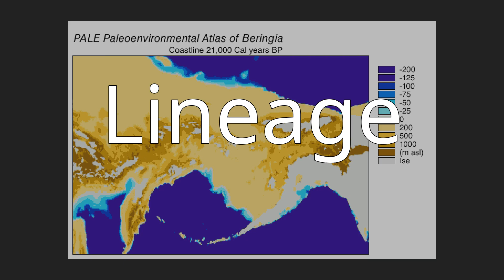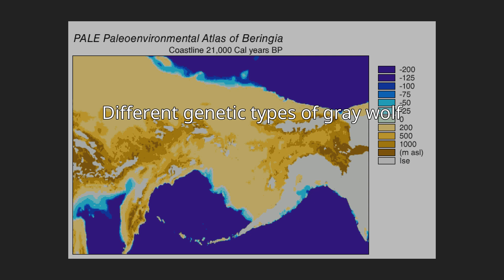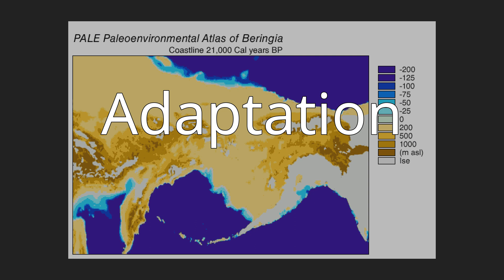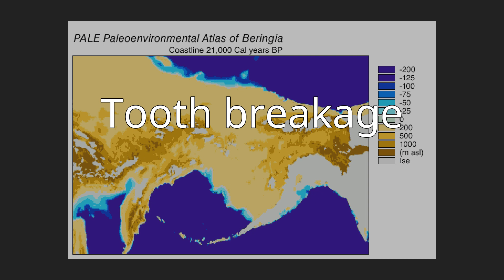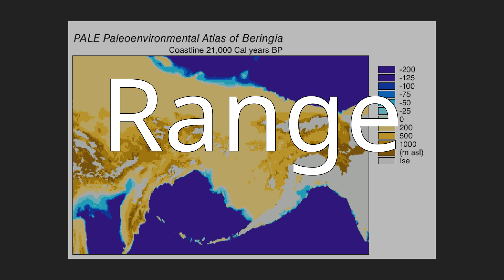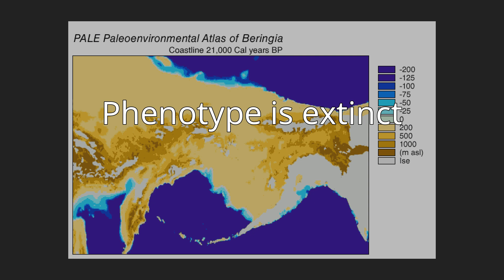Beringian wolf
The Beringian wolf is an extinct kind of wolf (Canis lupus) that lived during the Ice Age. It inhabited what is now modern-day Alaska, Yukon, and northern Wyoming. Some of these wolves survived well into the Holocene. The  Beringian wolf is  an ecomorph of the gray wolf and has been comprehensively studied using a range of scientific techniques, yielding new information on the prey species and feeding behavior of prehistoric wolves. It has been determined that these wolves are morphologically distinct from modern North American wolves and genetically basal to most modern and extinct wolves. The Beringian wolf has not been assigned a subspecies classification and its relationship with the extinct European cave wolf (Canis lupus spelaeus) is not clear.
The Beringian wolf was similar in size to the modern Alaskan Interior wolf (Canis lupus pambasileus) and other Late Pleistocene gray wolves but more robust and with stronger jaws and teeth, a broader palate, and larger carnassial teeth relative to its skull size. In comparison with the Beringian wolf, the more southerly occurring dire wolf (Aenocyon dirus) was the same size but heavier and with a more robust skull and dentition. The unique adaptation of the skull and dentition of the Beringian wolf allowed it to produce relatively large bite forces, grapple with large struggling prey, and therefore made predation and scavenging on Pleistocene megafauna possible. The Beringian wolf preyed most often on horse and steppe bison, and also on caribou, mammoth, and woodland muskox.
At the close of the Ice Age, with the loss of cold and dry conditions and the extinction of much of its prey, the Beringian wolf became extinct. The extinction of its prey has been attributed to the impact of climate change, competition with other species, including humans, or a combination of both factors. Local genetic populations were replaced by others from within the same species or of the same genus. Of the North American wolves, only the ancestor of the modern North American gray wolf survived. The remains of ancient wolves with similar skulls and dentition have been found in western Beringia (northeastern Siberia). In 2016 a study showed that some of the wolves now living in remote corners of China and Mongolia share a common maternal ancestor with one 28,000-year-old eastern Beringian wolf specimen.